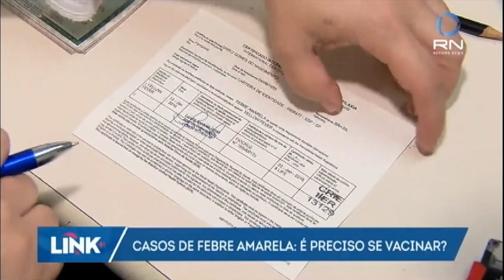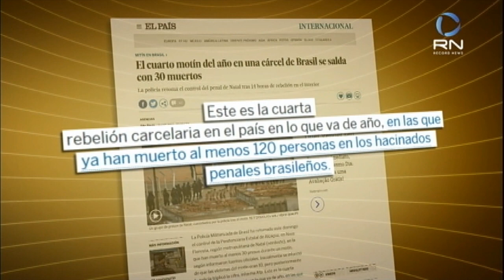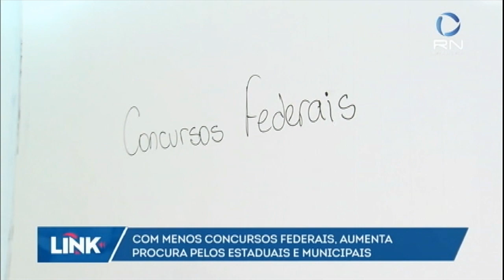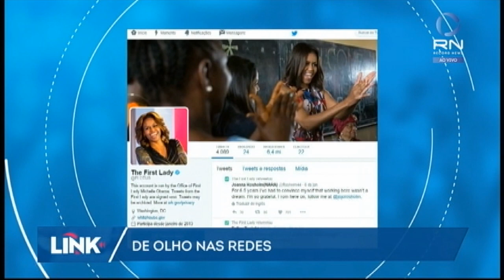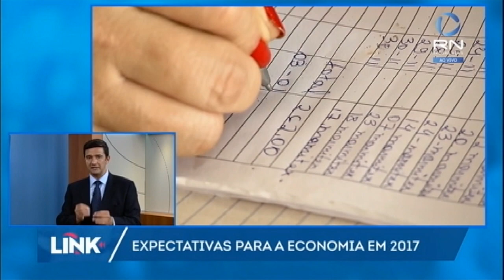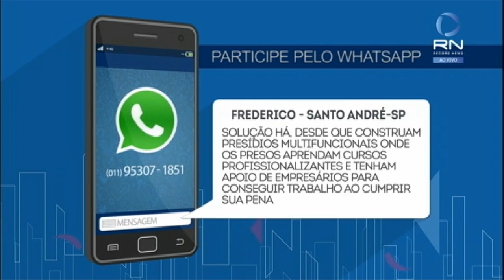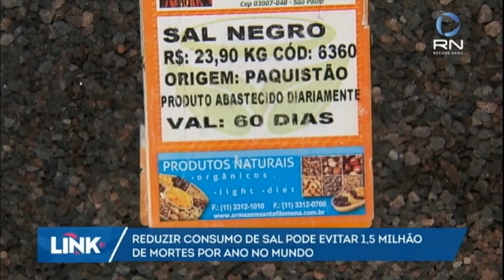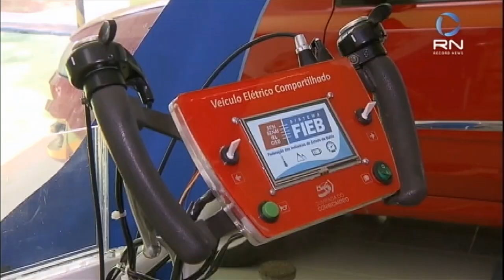Link Record News - 1ª edição - 16/01/2017 - íntegra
Acompanhe a cobertura das notícias do Brasil e do mundo na primeira edição do Link Record News desta segunda-feira (16).